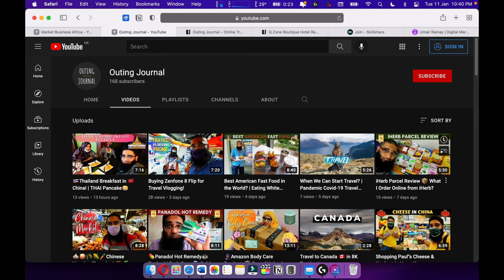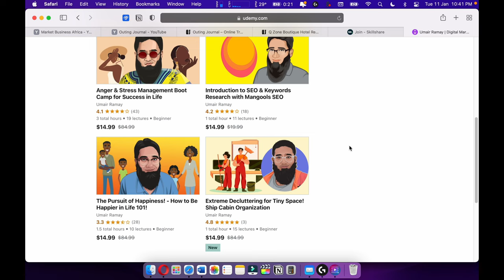Keychron K6 & K7 Stopped Working & Buying a New Keychron Blue Switch Mechanical Keyboard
The Keychron K6, with its compact 65% layout and hot-swappable keys, was a dream come true for every tech enthusiast. Its sibling, the Keychron K7, was no less impressive with its ultra-slim design and low-profile switches that promised a typing experience like no other. But alas! Both these warriors have fallen, leaving us in a state of despair and longing. 😢😢😢

But fear not! For every end is a new beginning. As we bid adieu to our old friends, we welcome a new hero into our lives - the magnificent Keychron Blue Switch Mechanical Keyboard! 🎉🎉🎉

This isn't just any keyboard; it's a symbol of resilience and hope. With its tactile and clicky blue switches that provide an unmatched typing experience, this keyboard is ready to take on any challenge that comes its way. It's not just about functionality; it's about making a statement.

In this video, we'll be unboxing this beast of a keyboard and giving you an exclusive first look at its stunning design and impressive features. We'll also be sharing some insider tips on how to make the most of your Keychron Blue Switch Mechanical Keyboard.

So buckle up for an epic adventure with Keychron Keyboards! Whether you're a gamer looking for that competitive edge or a writer seeking the perfect typing rhythm, Keychron Mechanical Keyboards are your ultimate companion.

Remember, every keypress tells a story, and with Keychron Mechanical Keyboards, you're sure to write an epic one!